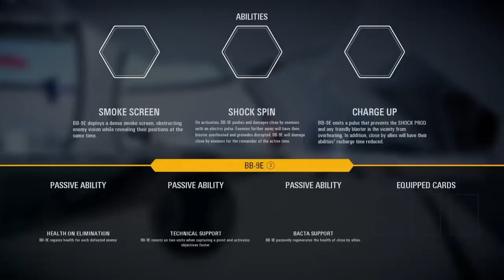Sv3n vs Limbs: Skywalker Cup 1st Round